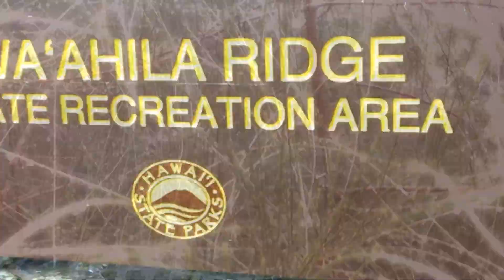Mt Olympus túra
Barangolás a hegyekben Hawaii-on!